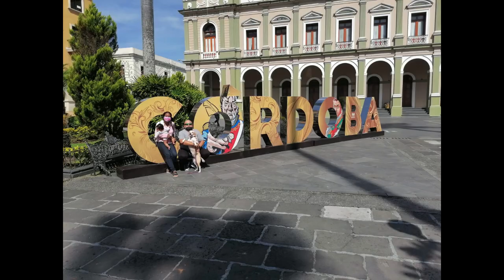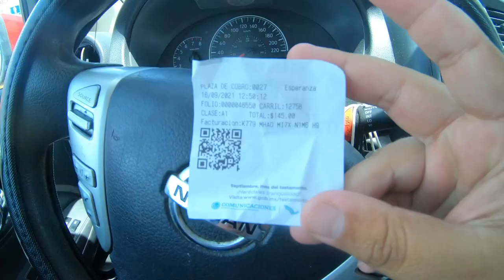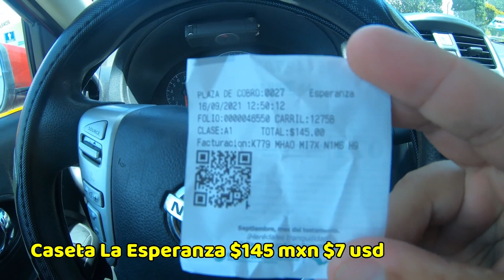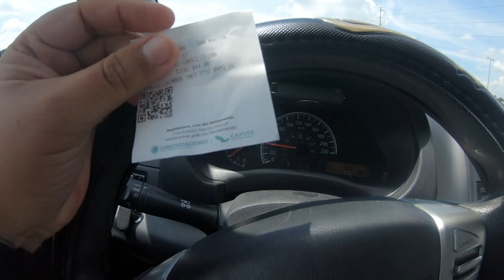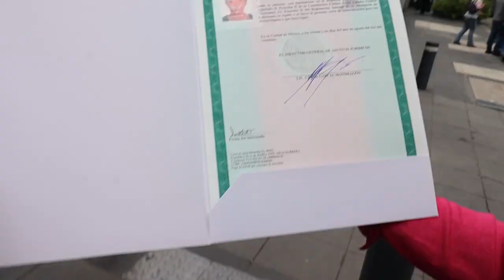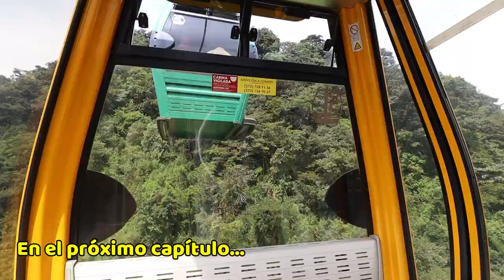✅ ║Barrio Chino más pequeño del mundo, de Acayucan a Ciudad de Mexico 🔴 ║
Llevábamos varios meses planeando este viaje, que pensábamos que sería para Octubre, pero al recibir Mary un correo que su documento ya estaba listo y tenía que presentarse el 17 de Septiembre en las oficinas correspondientes, no lo pensamos mucho y nos lanzamos a la aventura!

En esta serie de videos les compartiremos los costos de los peajes y de la gasolina consumida en todo nuestro recorrido desde Mérida hasta la ciudad de México y regresando a Mérida pasando por diferentes lugares.

Quédate para que veas todos los videos que tenemos preparados para ti.

Amigos,  Si llegaron hasta acá abajito ⬇, les recordamos que el botón de suscripción 🟥 y la campanita 🔔 de notificación están aquí arribita, con tu suscripción, nos ayudas muchísimo a seguir creando contenido compartiendo nuestros vídeos, dejando tu like, tu comentario y suscribiéndote a nuestro canal!

Liga de Renta del  Departamento en Ciudad de Mexico

Liga de Cafeteria Buda Pan en el Barrio Chino